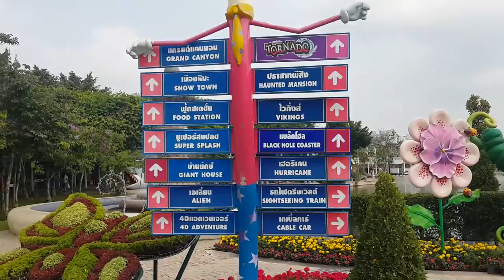ดรีมเวิลด์